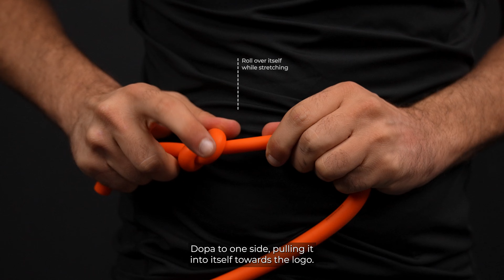New! Fully Explained Dopa Setup Course - Welcome to DopamineO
Setup Your Dopa Resistance Bands: Essential Instructions

Learn how to set up your Dopa Bands for maximum results! This step-by-step guide will help you master the basics and get the most out of your Dopa Band workouts.

👉 How to Make Knots for Grip
Secure a firm grip by learning the best techniques to tie knots with your Dopa Bands.

👉 Attaching Dopa Bands to Anchor Points
Find out how to properly secure your Dopa Bands to different anchor points for stable and effective resistance.

👉 Balancing Your Dopa Bands
Ensure both sides of your Dopa Bands are evenly balanced for smooth resistance.

👉 Adjusting Workout Height and Distance
Position the band at hip level and adjust distance for your workout needs:
100% for Standard, 125% for Intense, and 150% for Max Intensity.

🔥 Ready to Train Anytime, Anywhere?
Check out more workout tips and explore our full range of Dopa Bands

Links you may find helpful:

📦 Don’t have Dopa Bands yet?

Timecodes:
0:00 - intro
0:05 - Making Knots For Holding Grip
0:28 - How to Tie Dopa to an Anchor Point
0:52 - Ensuring Dopa Is Balanced
1:14 - Workout Height and Distance
1:43 - Discover more!